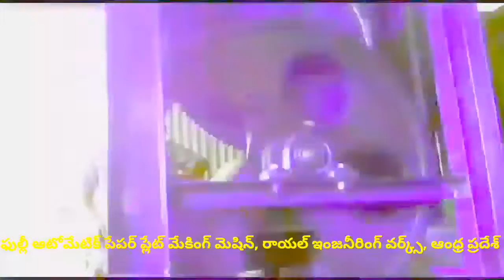Latest Paper plate making machine factory in proddatur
FOR,
ROYAL engg works,
PRODDATUR,
KADAPA-DIST,
ANDHRA PRADESH